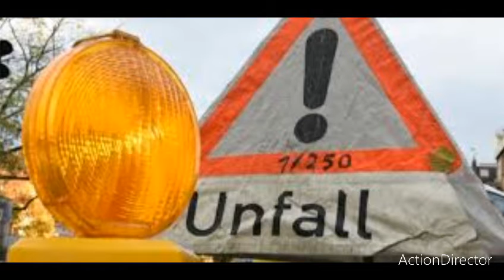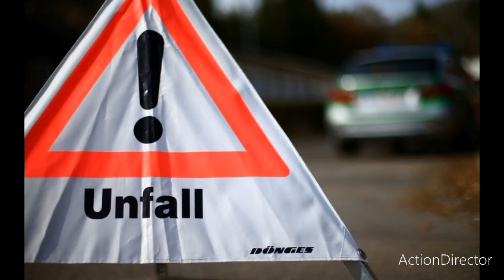Fahrer nur leicht verletzt mehrere Autos überschlagen schwerer Unfall auf B12 bei Kaufbeuren